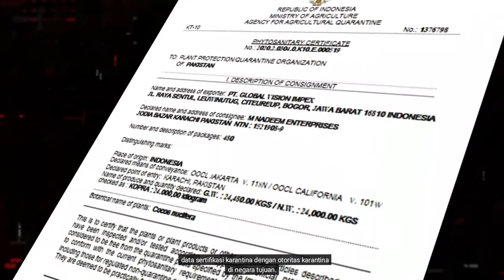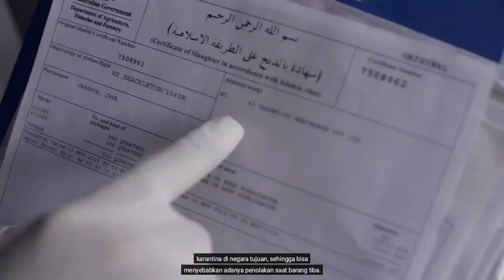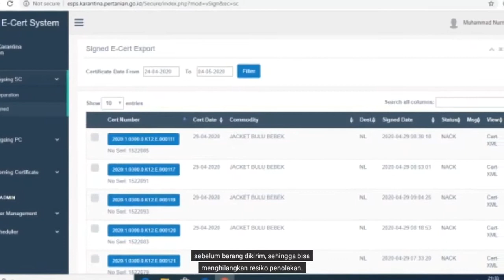E Cert, Makhluk Apakah Itu IQFAST (seri 4 dari 6)